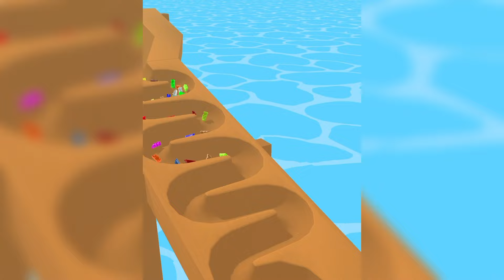Canvas Run Game ALL LEVELS! Walkthrough Gameplay